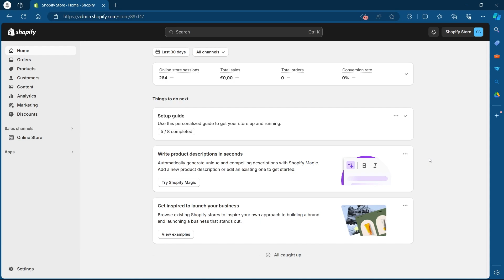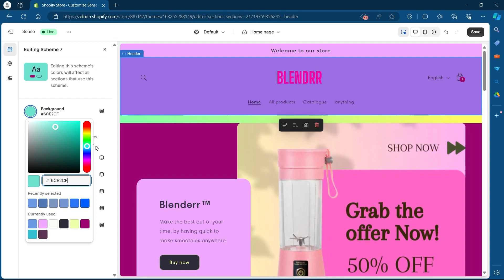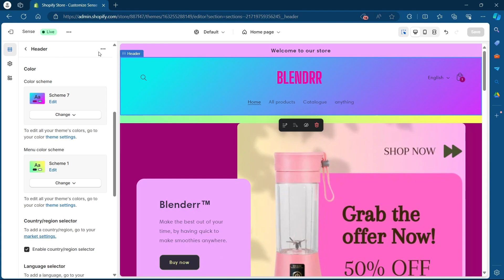How to Change The Heading Color In Shopify (SIMPLE & Easy Guide!)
Learn how to change the heading color in your Shopify store with this simple and easy guide! In this video, we'll walk you through the steps to customize your store's heading colors, helping you create a visually appealing and cohesive design. Perfect for Shopify beginners and experienced users looking to enhance their store's aesthetics. Follow these tips to effortlessly update your heading color and improve your e-commerce site's look!